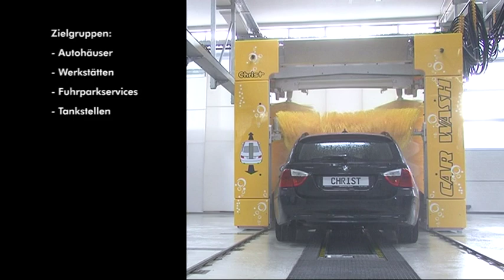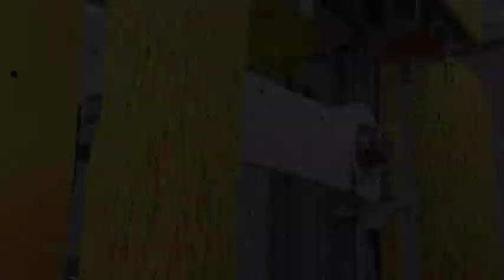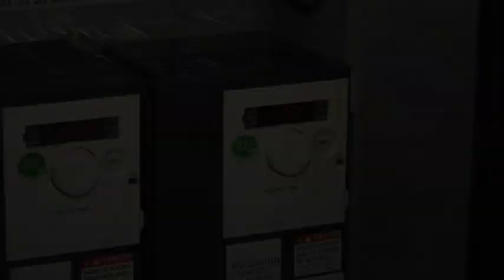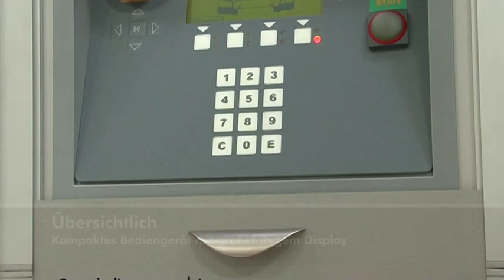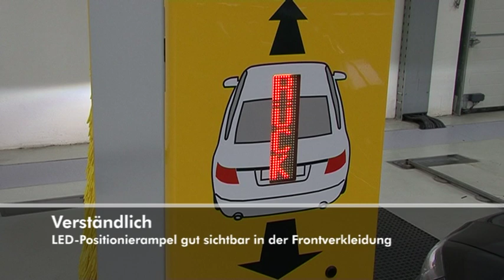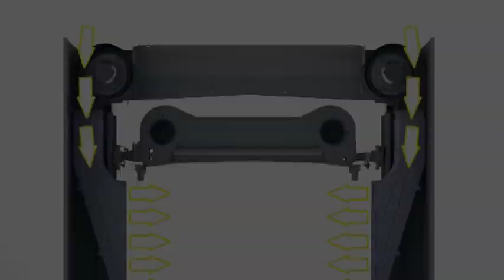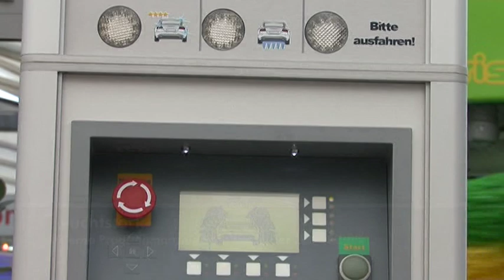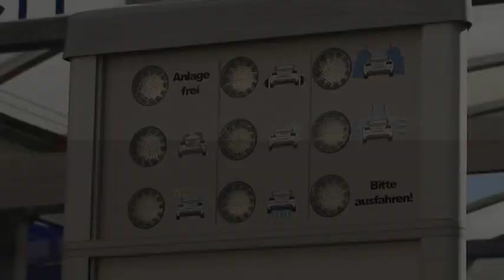CENTUS - deutsch - CHRIST WASH SYSTEMS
CENTUS - Leistung die überzeugt.
Zielgruppe: Autohäuser, Werkstätten, Fuhrparkservice, Tankstellen.

87734 Benningen
Germany